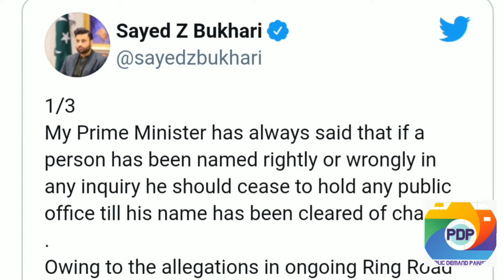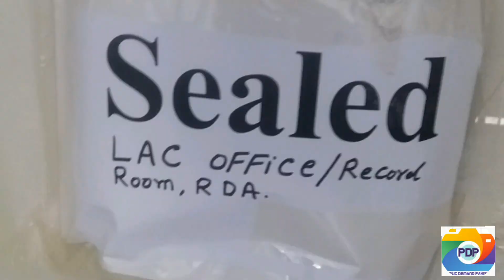Whose turn is it now after Zulfi Bukhari?.publicdemand ringroad scandal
rawalpindi ring road scandal